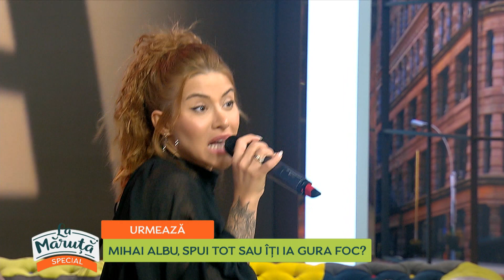S-a redescoperit în pandemie și revine cu un nou hit